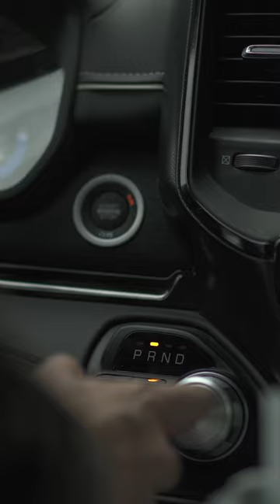Summer Scouting With Mark Drury!